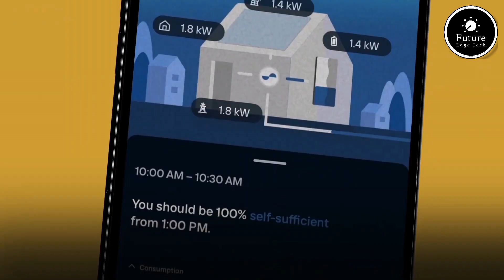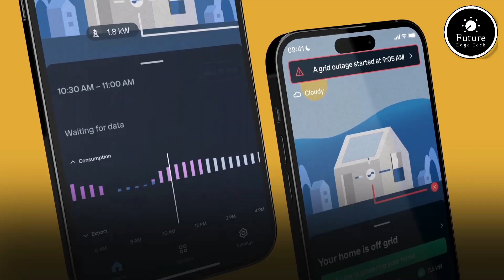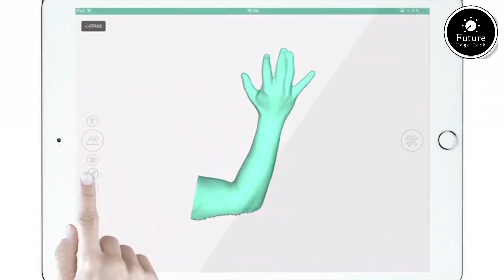🎥 Amazing Inventions You Didn't Know About! 🚀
In this video, we dive into some of the most incredible and innovative gadgets that are changing the way we live. From futuristic energy solutions to groundbreaking mobility devices, these inventions will blow your mind!

🌕 1. Lunar Energy System
Discover the next generation of energy technology designed to harness renewable power efficiently and sustainably. Perfect for homes and businesses looking to reduce their carbon footprint.

🚴‍♂️ 2. FEND Super Helmet
This foldable and compact helmet combines safety and convenience, making it the ultimate gear for urban commuters. Protect yourself in style!

🌊 3. EZflow Drainfield
Say goodbye to traditional septic systems! EZflow Drainfield offers an eco-friendly and efficient wastewater management solution that's easy to install and maintain.

🦾 4. Xkelet Product
Meet the future of prosthetics and orthotics with Xkelet's 3D-printed custom solutions. Lightweight, stylish, and tailored to fit perfectly.

💨 5. QuietCool RM WHF-4.0
Cool your home with this powerful and ultra-quiet whole house fan. It's energy-efficient and keeps your space fresh and comfortable all year round.

🤖 6. Hands-Free Personal Mobility: UNI-ONE
Revolutionizing personal transportation, UNI-ONE is a compact, hands-free mobility device that lets you travel effortlessly in style.

Don't miss out on these groundbreaking technologies! Watch till the end and let us know your favorite invention in the comments.